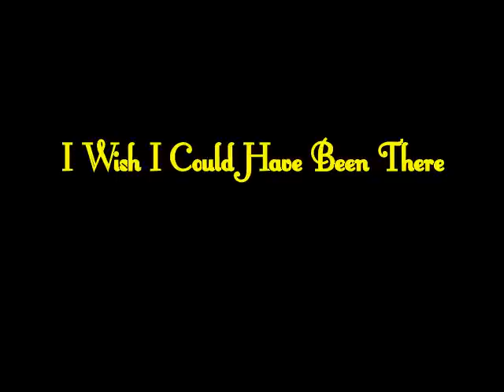The Specks Trio - I Wish I Could Have Been There - Performing at First Baptist Atlanta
The Specks Trio - I Wish I Could Have Been There
If anyone has lyrics to this song, post it to my channel.
I will place them in my next video.